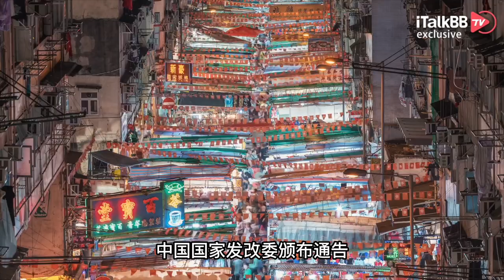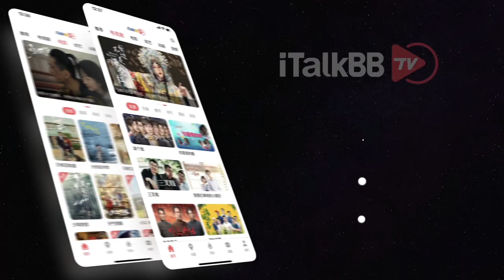注意！美国8月1日期全面禁售这类产品，所有家庭均会受直接影响！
根据美国的官方规定，8月1日起，美国人将只能从全国各地的零售商那里购买LED灯，因为对白炽灯泡的官方禁令将全面生效。当然，如果你家中已经拥有且正在使用白炽灯，也无需立即更换，因为这并不违法，但商店销售白炽灯泡、公司生产白炽灯泡都将成为违法行为。